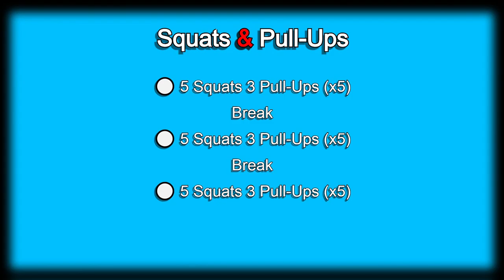Day 48 | 300 Days Fitness Challenge